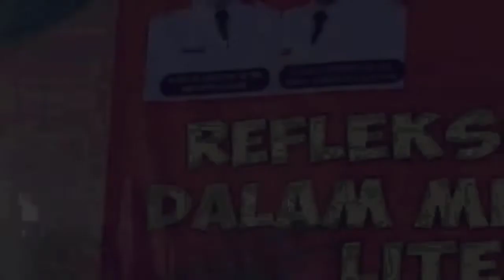Puisi Ikhtisar Tanah Air - Muhammad Rois Rinaldi